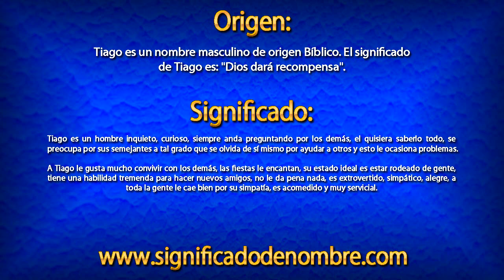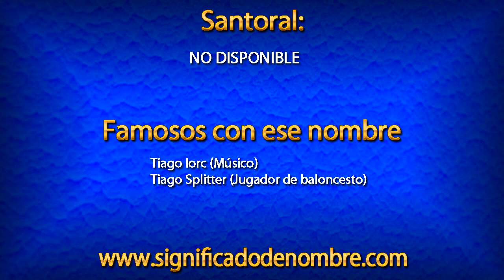Significado de Tiago | ¿Qué significa Tiago?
Significado de Tiago.

Tiago es un nombre masculino de origen Bíblico. El significado de Tiago es: "Dios dará recompensa".

Para ver más información sobre el nombre de Tiago, entra en el siguiente enlace: